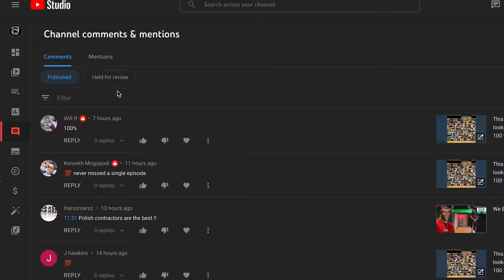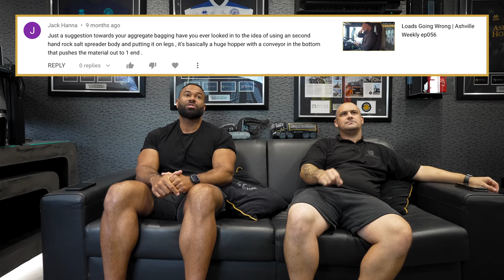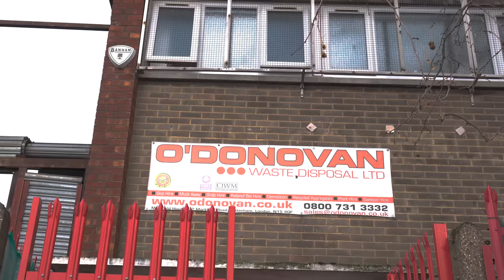We React to £10,000,000 Worth of Advice | Ashville Weekly Extra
This week at Ashville, there's no Ashville Weekly, HOWEVER, there is this Reaction video where Daniel and Terry react to over 50 suggestions from the comments from the 1st 100 Ashville Weekly episodes.

Bear in mind, they only saw the comment, not the video, so had to react from memory... so we added the video we THINK the comment is about at the end of each segment.

0:00:00 - intro
0:01:56 - Your Suggestions + Our Reactions
1:01:28 - outro

:: ASHVILLE ::
waste management  |  aggregates  |  concrete  |  construction